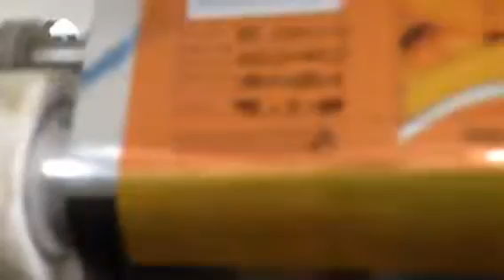AMP1 301 - Semi Pneumatic Powder and Granules Packing Machine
This semi pneumatic powder and granules packing machine can pack up-to 500 grams of content.